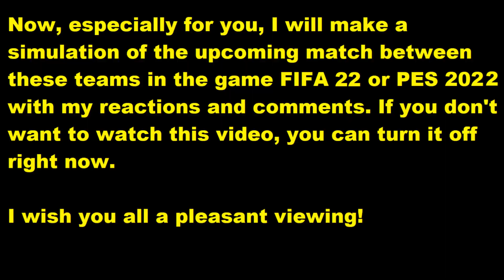Leganés vs Sporting Gijón FIFA 22 My reactions and comments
This video will play Leganés vs Sporting Gijón reactions